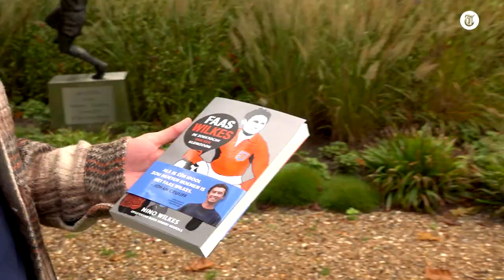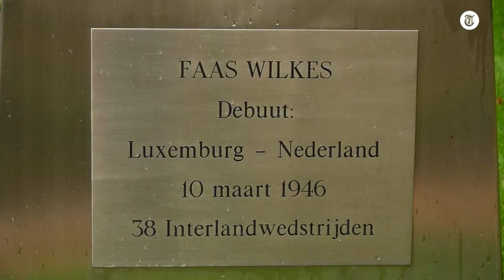‘Cruijff was enorm fan van mijn opa’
Nino Wilkes, de kleinzoon van de legendarische voetballer Faas Wilkes, schreef een boek over zijn opa. Hij ontdekte hoe bijzonder hij eigenlijk was als voetballer en wat hij heeft betekend.